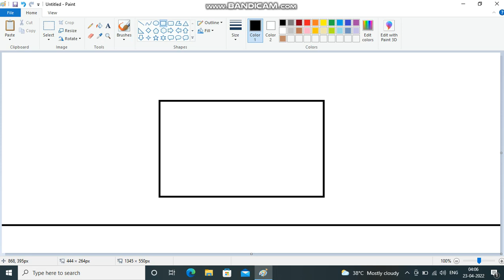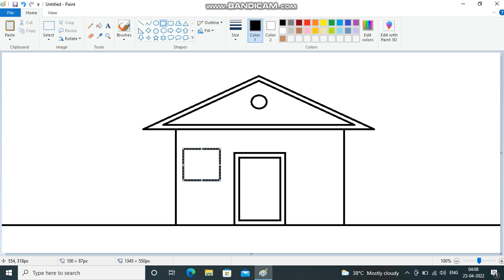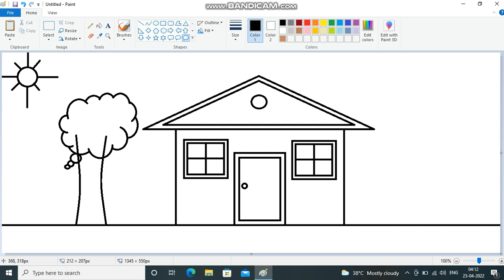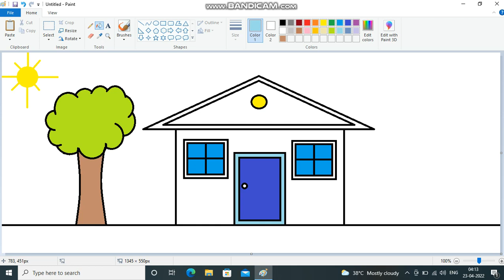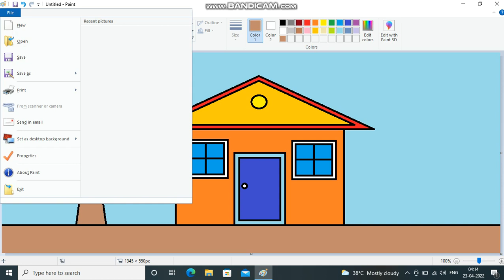How to draw house in MS Paint | Atharva's Animations and Arts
In this video I will show you how to draw a house in your computer using MS Paint.